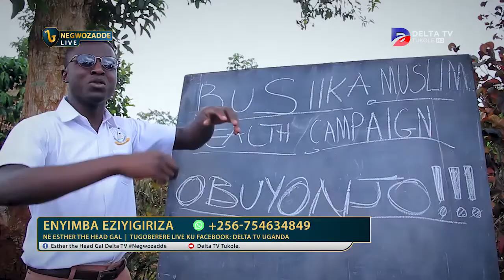PROM PARTY AA BUSIIKA MUSLIM -NEGWOZADDE 2019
busiika muslim prom party 2019 AA